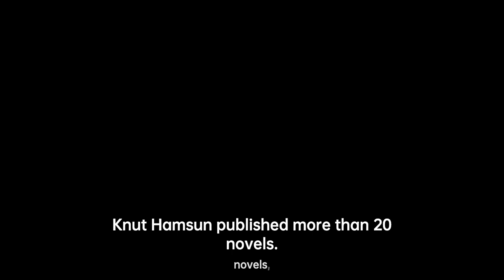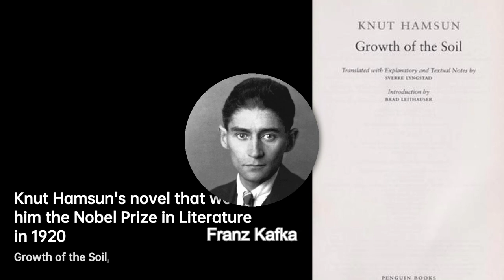Knut Hamsun: Master of Literary Innovation | Writers & Novelists Biography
Knut Hamsun  was a Norwegian writer who was awarded the Nobel Prize in Literature in 1920. Hamsun's work spans more than 70 years and shows variation with regard to consciousness, subject, perspective and environment. He published more than 20 novels, a collection of poetry, some short stories and plays, a travelogue, works of non-fiction and some essays.

Hamsun is considered to be "one of the most influential and innovative literary stylists of the past hundred years" . He pioneered psychological literature with techniques of stream of consciousness and interior monologue, and influenced authors such as Thomas Mann, Franz Kafka, Maxim Gorky, Stefan Zweig, Henry Miller, Hermann Hesse, John Fante, Charles Bukowski and Ernest Hemingway. Isaac Bashevis Singer called Hamsun "the father of the modern school of literature in his every aspect—his subjectiveness, his fragmentariness, his use of flashbacks, his lyricism. The whole modern school of fiction in the twentieth century stems from Hamsun". Since 1916, several of Hamsun's works have been adapted into motion pictures. On 4 August 2009, the Knut Hamsun Centre was opened in Hamarøy.

The young Hamsun objected to realism and naturalism. He argued that the main object of modernist literature should be the intricacies of the human mind, that writers should describe the "whisper of blood, and the pleading of bone marrow". Hamsun is considered the "leader of the Neo-Romantic revolt at the turn of the 20th century", with works such as Hunger , Mysteries , Pan , and Victoria . His later works—in particular his "Nordland novels"—were influenced by the Norwegian new realism, portraying everyday life in rural Norway and often employing local dialect, irony, and humour. Hamsun only published one poetry collection, The Wild Choir, which has been set to music by several composers.

Hamsun had strong anti-English views, and openly supported Adolf Hitler and Nazi ideology. Due to his professed support for the German occupation of Norway, he was charged with treason after the war. He was not convicted, due to what was deemed psychological problems and issues with old age.
27ed